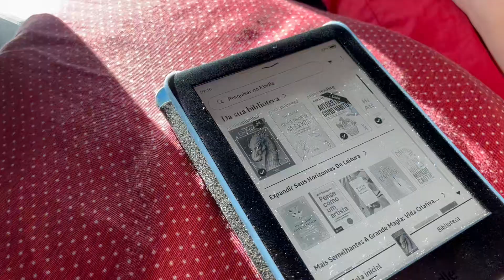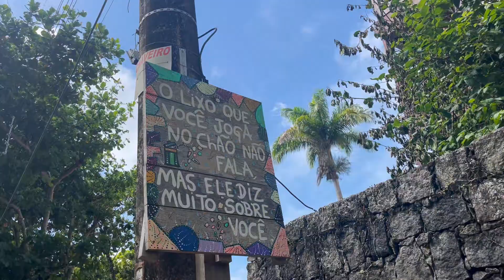vlog 30tei na praia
Oi pessoa, tudo bem? Faz tempo que não temos vlog neste canel né?

O de hoje é especial, passei o findi semanal do meu aniversário na praia com pessoas queridas e tentei registrar um pouco desse momento delicia e vim compartilhar com vocês!!